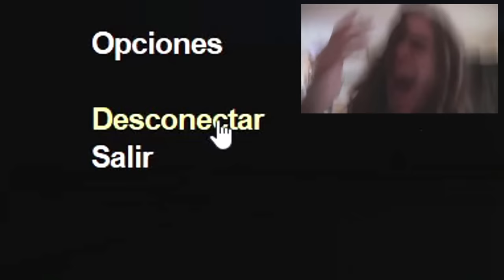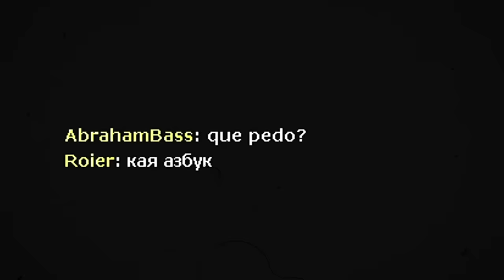No DEBÍMOS meterle TANTOS MODS a este JUEGO a las 3:00 AM 😰 😥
el día de hoy @Roier  y yo jugaremos lo más terrorifico de garrys mod , como los backrooms y mods randoms como selene delgado y scp 096. espero les guste el video!